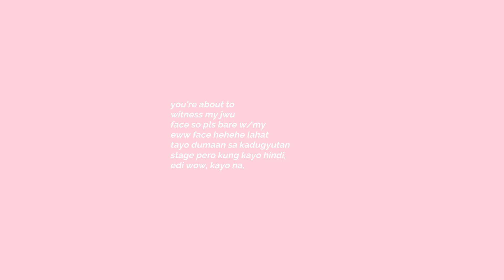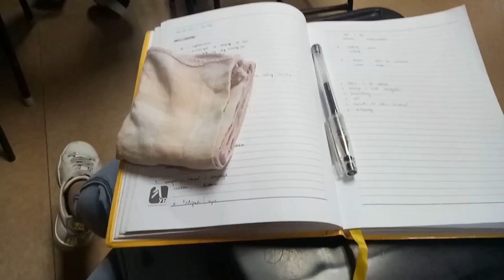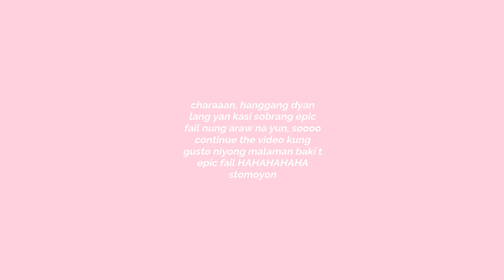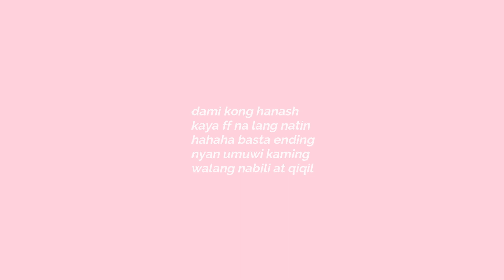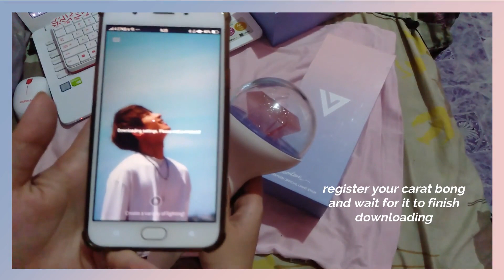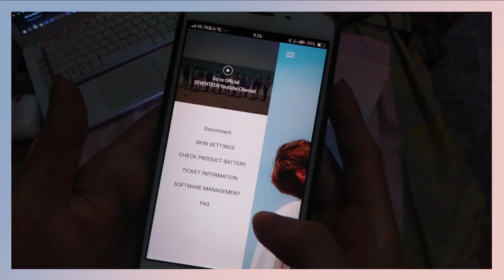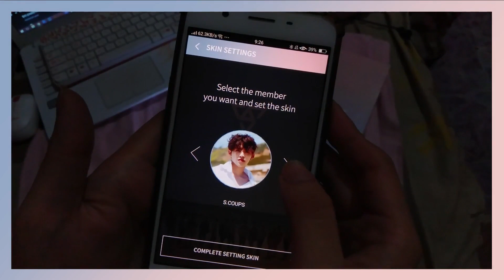seventeen's carat bong unboxing + how to connect to app thru bluetooth 💎💕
Hi, it's Rachelle! :) Finally, got that chance to upload another video hihi ~

For this video, I will show you guys a mini vlog about my life at school and most especially, I will unbox my first lightstick ever!! seventeen's official lightstick --- the carat bong! :) istg, the carat bong is indeed one of the prettiest lightstick to ever exist!! no joke!! like girllll, so damn pretty T.T also, I will show you guys how I connect it to the app through bluetooth :)

Hope you guys enjoyed this video and make sure to subscribe to my channel for more kpop content like this! anddd, please do hit the like button!! hihi thank you so much, xo ~